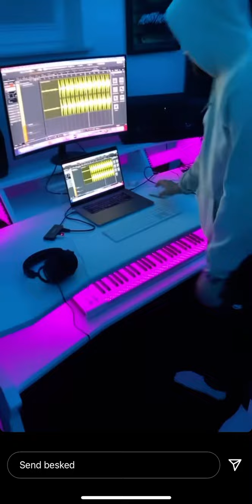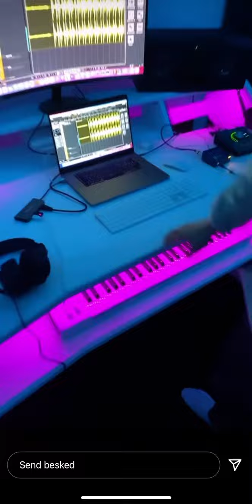Meros neue Musik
mero spricht über seine Auszeichnungen und er singt am Ende